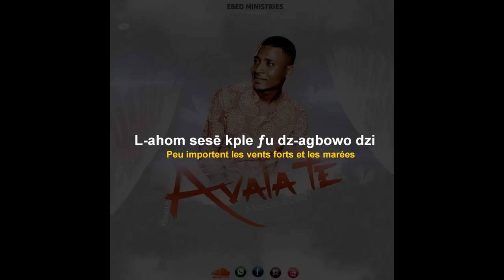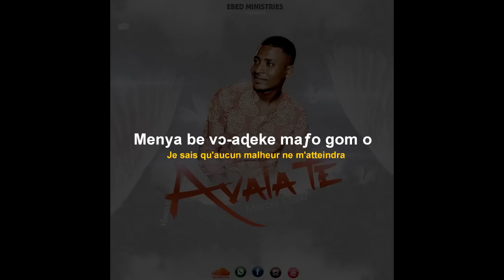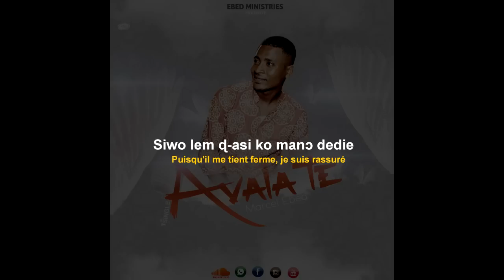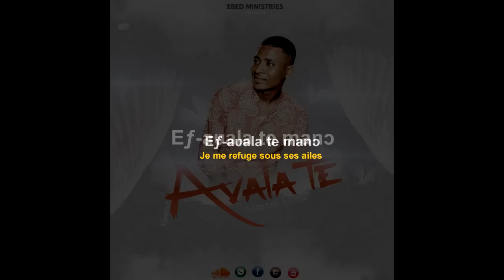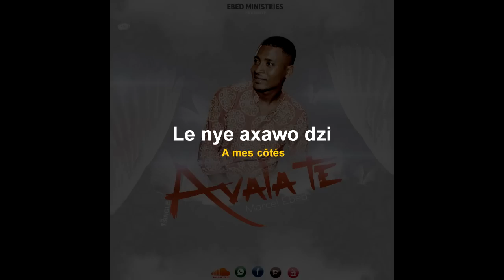AVALA TE - Marcel Ebed (lyrics) Togo Gospel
GOSPEL
TOGO GOSPEL
JBLESS CORPORATION
JBLESS MUSIC TEAM
JESUS BLESS ME
BLESSING'S STYLE